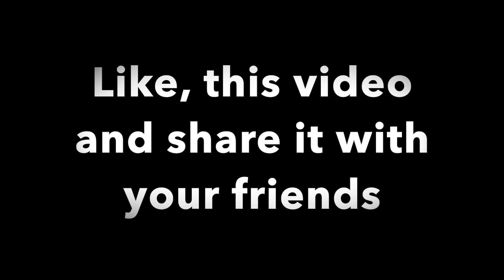Playing Arsenal For the First Time [LOST BADLY]